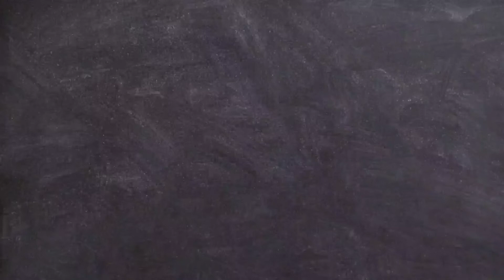Instant ice ||Nobel Ideas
Instant ice making by nobel ideas

Materials required
•fresh water
•bottle
•and refrigerator

Hello that is Nobel Ideas
And we are presenting the combined ideas of this globe
the combination of tips, tricks, biology, physics, chemistry, astronomy etc.
Thanks to all great innovation and discoveries which occurs in world and thanks to that technology which compress the room size computer into your hand size mobile.
So at last join with us and swim in the ocean of science

Notes:- we are only know the 5% part of the ocean